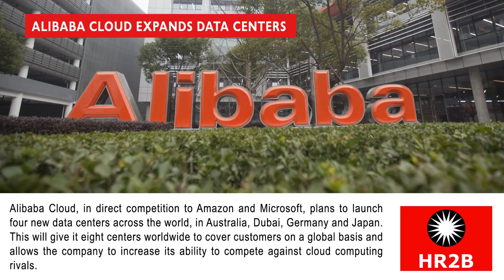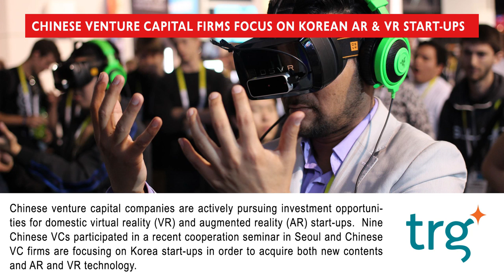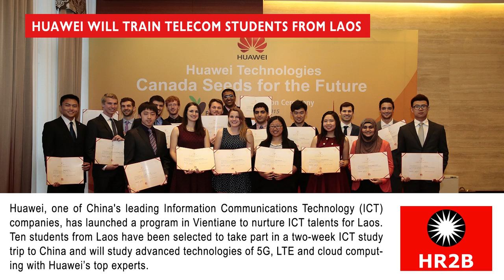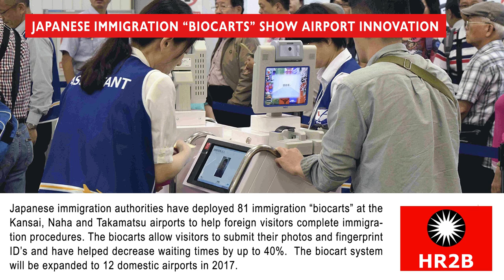Asia Technology Report - Dec 2016